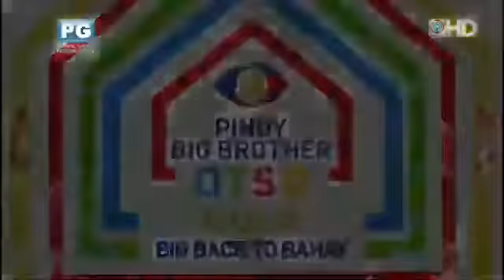PBB OTSO GOLD Wealand Friends lang daw sila ni Kaori Part 1 | July 12, 2019